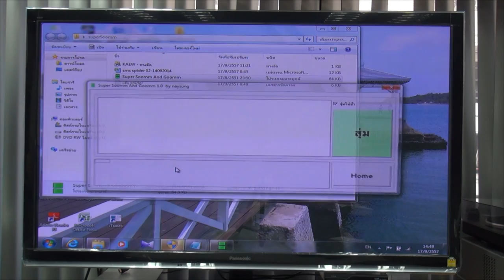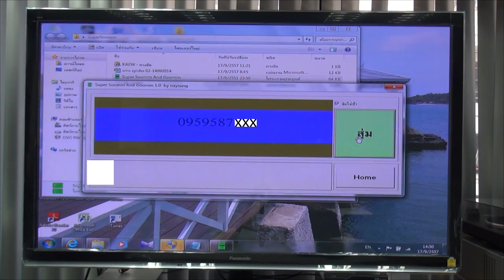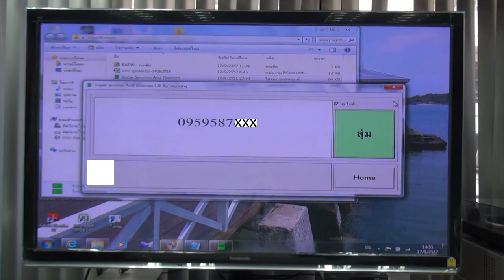ประกาศผลผู้โชคดี ส่ง SMS ตอบคำถามชิงรางวัล เสื้อยืด จากภาพยนตร์ The Amazing Spider- man 2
ประกาศผลผู้โชคดี ส่ง SMS ตอบคำถามชิงรางวัล เสื้อยืด จากภาพยนตร์ The Amazing Spider- man 2 จำนวน 5 รางวัล ยินดีด้วยกับผู้ที่ได้รับรางวัล ทางทีมงานจะติดต่อกลับไป เพื่อแจ้งรายละเอียดการรับรางวัลภายในวันพรุ่งนี้ (18/09/57)